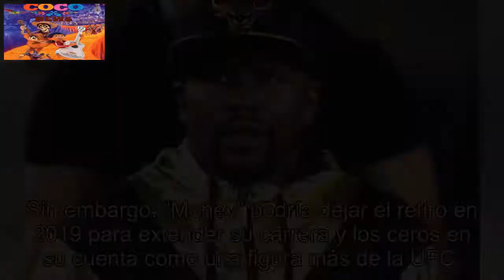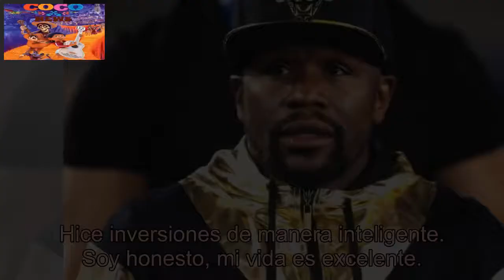Mayweather acepta negociaciones con la UFC, pero aún no le llegan al precio